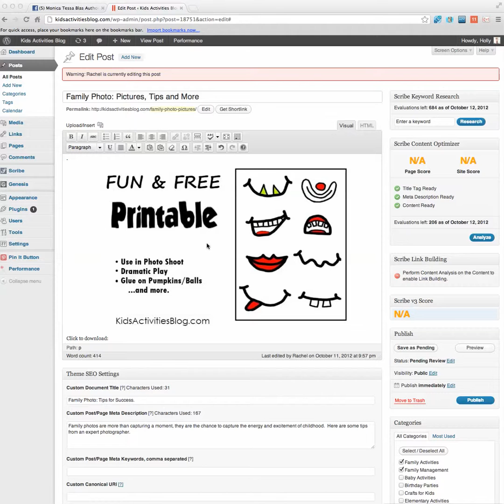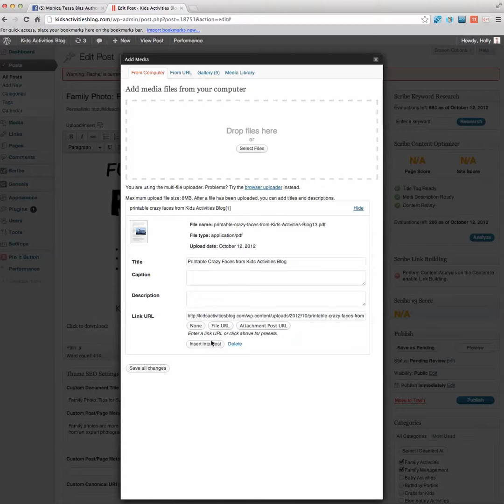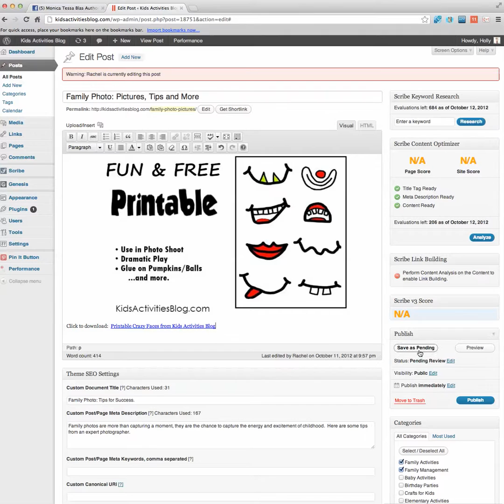How to create a printable download in WordPress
Holly just learned this nifty and easy way to use WordPress to upload a file that can be downloaded or printed by a reader.  These are the steps to make that happen.